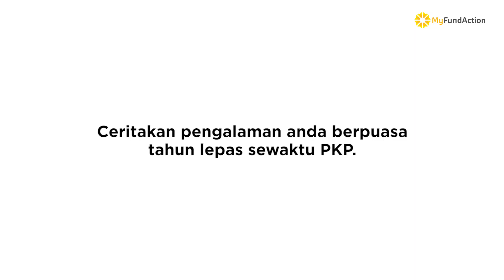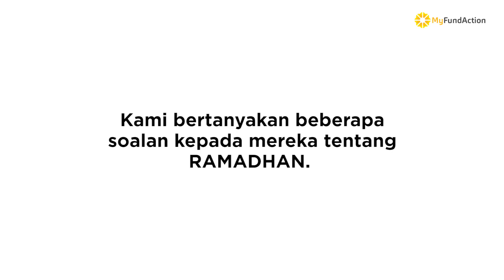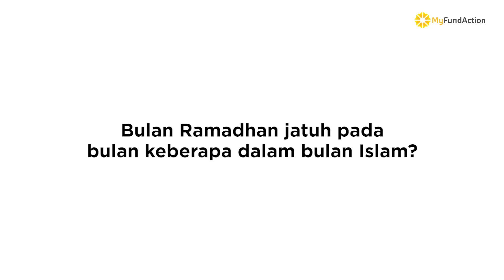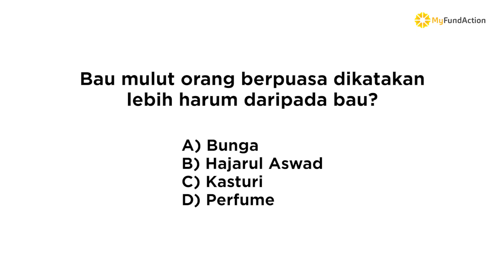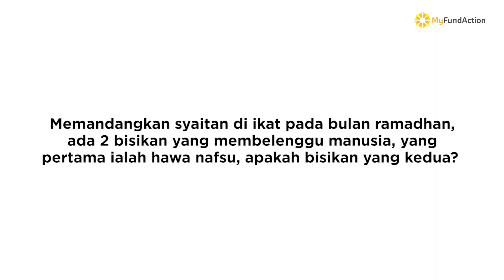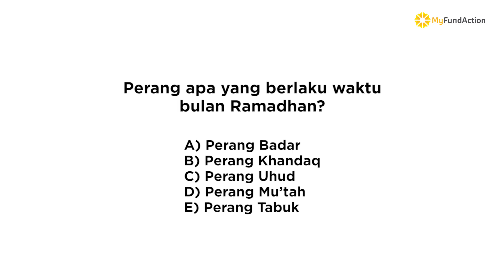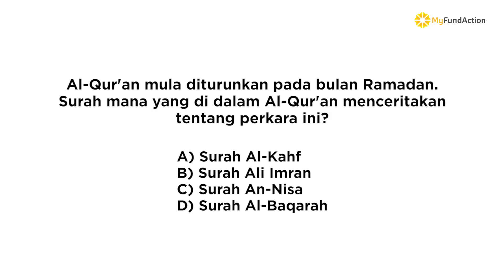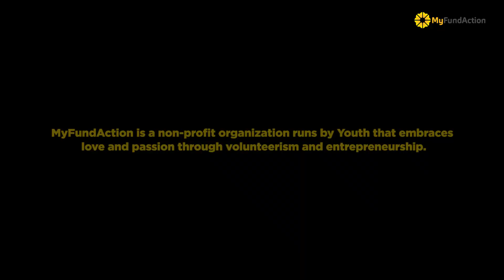KlikJap : Abang, abang pergi sekolah agama ke tak dulu ?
Waalaikumussalam

Selamat menyambut Ramadhan kepada semua umat islam di luar sana!

Episode kali ini akan sedikit berbeza dari biasa, iaitu kita akan bermain quiz berkenaan Ramadhan.

Jadi anda puasa atau tidak?

Mari saksikan dan ikuti Putera Aliff, Kina, Fahmi dan Biha minggu ini dalam Klik Jap. Semua ini hanya di MyFundAction channel.